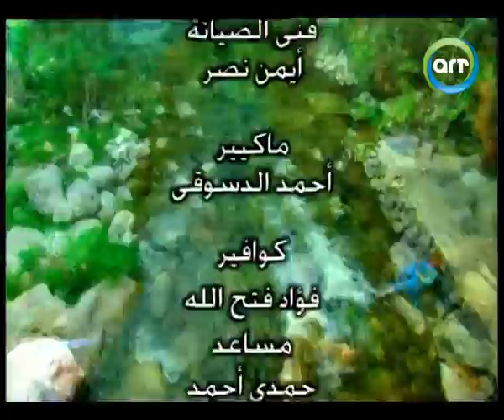ديانا حداد ساعة صفا | 02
الفنانة ديانا حداد في برنامج ساعة صفا | الجزء الثاني